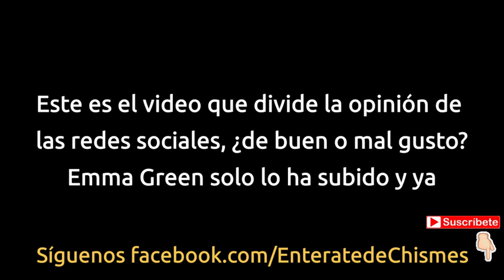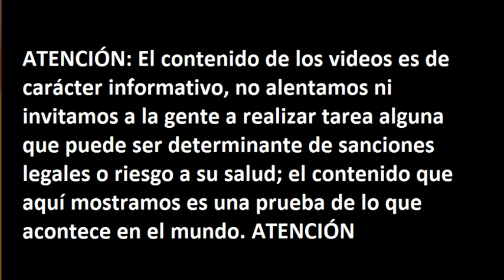Emma Green posa para sus amigos en redes sociales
La modelo internacional Emma Green sube a sus redes sociales un video el cual ha despertado la opinión de propios y extraños al estar en un pantalón rojo de latex, el video en si no tiene problema sino como es que los usuarios y fans lo han tomado, estando las opiniones dividas entre vulgar y de buen gusto. ¿Usted qué opina?

ATENCIÓN: El contenido de los videos es de carácter informativo, no alentamos ni invitamos a la gente a realizar tarea alguna que puede ser determinante de sanciones legales o riesgo a su salud; el contenido que aquí mostramos es una muestra de lo que acontece en el mundo.